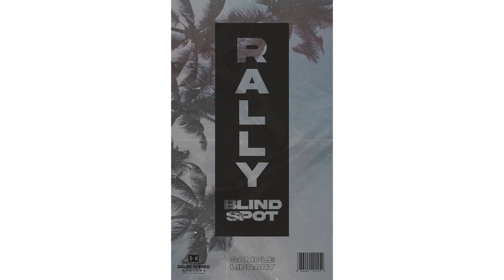Blindspot's "Rally" Library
Blindspot's "Rally" Library brings producers 25 melodic samples. The library includes all sorts of genres such as, virtual, melodic piano, hyper pop, pain. This is Blindspots third release on the unknown library and it most certainly will not be his last.